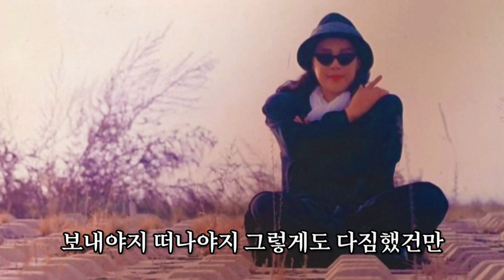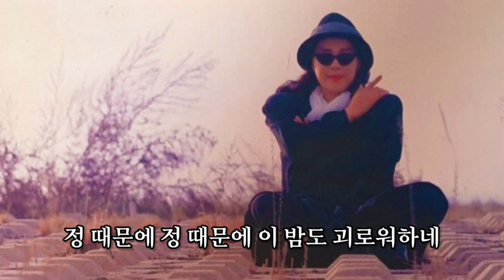정 때문에 - 박주희(1992)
박주희 - 혼자서 울고 있어요

박주희 - 타인

박주희 - 풀잎

정 때문에 - 박주희

미련 없이 보내야만 했는데

정 때문에 붙잡고 말았네

후회 없이 떠나야만 했는데

정 때문에 돌아서 다시 왔네

맺지 못할 사랑인 줄 서로가 알면서도

그 못난 정 때문에 헤어지지 못하네

보내야지 떠나야지 그렇게도 다짐했건만

정 때문에 정 때문에 이 밤도 괴로워하네